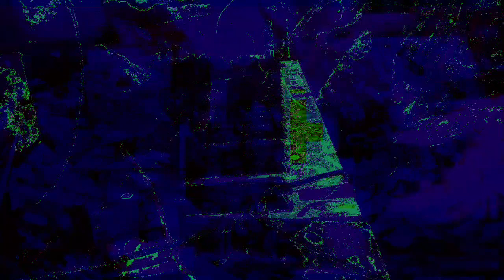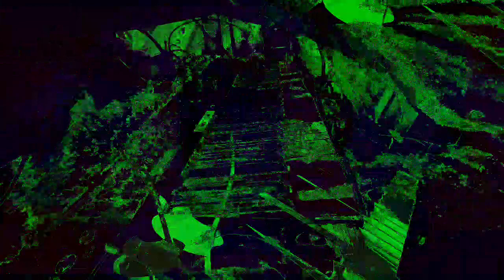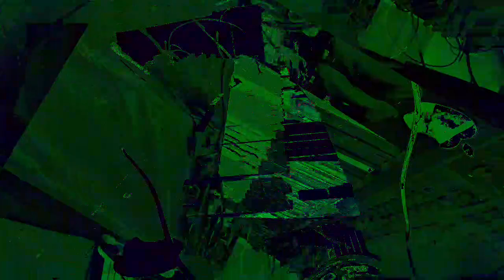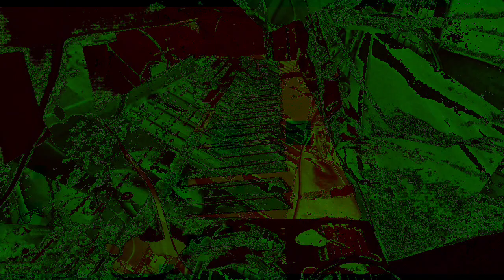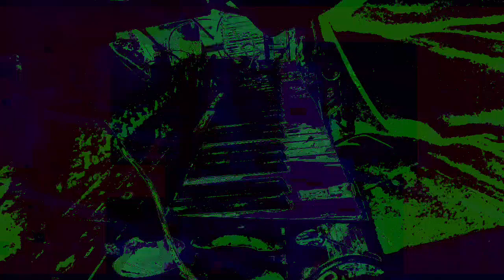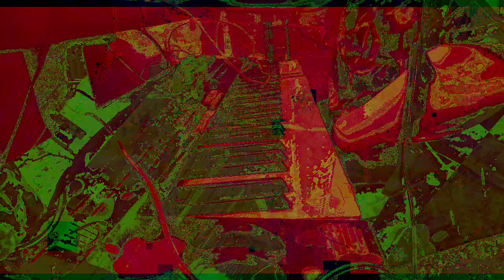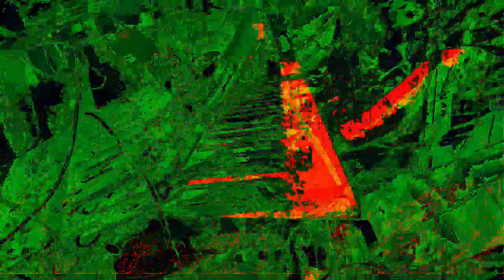Movie 22 12 01 23h35m50s The 12m58s videos getting made and uploaded *Photosensitivity Warning*